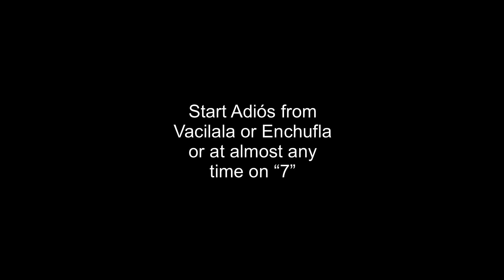50. Enchufla into Adiós. Saloneo. Cuban Salsa Cubana Casino. Rueda de Casino. Rodeo. Exhibela.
The Adiós basic figure, "tight turning" around one axis like a carousel, is one of the greatest of all basic figures. It is universal, used more or less the same in very many styles of social dancing as well as in Ball Room standard dances. Despite its popularity, it doesn't go by a common name!

The best descriptive name is probably "the carousel turn". In Cuban Salsa the name Adiós (farewell, goodbye) is mostly used. I like that name because it is easy to understood also for non-Spanish speaking dancers and literally means "Go to God", and that is exactly what the Lead and the Follow is doing: They enter the Heavens of their own private world.

A few dancers call Adiós for Cedazo (Sieve). It is a very bad name because it is meaningless to most non-Spanish speaking dancers, and even when they get it translated, they don't see the connection between a circular turning motion and a sieve because in most cultures a sieve is used with a forward-and-back og sideways motion.

This tutorial focus on showing that Enchufla works just as well as Vacilala to start Adiós. The Adiós basic figure requires special steps, it is not enough to padle around like a Padle Turn. I like to do Hook Behind (Entrada/positioning) step on "5" and the Follow should do the same on "1" in order to get a forward moving turning motion instead of sideways crabbing. But I will leave that to a dedicated tutorial.

Prepare on 7

The textbook way to go into Adiós is to use a handheld Vacilala, turn on "1-2-3", preparing for Adiós on "5-6-7" by hand movement and by placing the Lead's right foot in between the Follow's feet on "7". Using Vacilala to get into Adiós is often called Dile Que Si  (Say Yes to Her), but that name is often used for any combination that brings the Follow from Open to Closed Position.

Enchufla is also a good way to get into Adiós especially in forward walking dance mode (where the Follow steps forward by default), giving the Lead and Follow plenty of time and space for positioning. But Adiós can be started almost anywhere on "7", if the motion is right and the Lead can place his right foot between the feet of the Follow.

Adiós can be done tight or loose, with short or long steps, that is, even to the same music, the figure can be danced almost stationary or with a lot of movement. I like to do Adiós as upright as possible with "quiet" arms. Other Leads like a lot of arm agitation! Adiós can also be done with left turning motion and is then called Adiós Inverso. Many good dancers love to alternate between right and left turning motion, from one to the other and back.

Exits and Continuations

The Lead should experiment with all sorts of exits and continuations. The length of the figure can vary from one to several counts of Eight. The Lead can exit on "5" into Rodeo or use the Hook Turn. For full counts of Eight the exit get the couple into Caída Position with all its options for continuation like Dile Que No, Paseala, Exhibela, Saloneo, Caminala Walk, Adiós Inverso, Enchufla por la Derecha. We also have The Mother of All Basic Figures, the traveling Adiós, sweeping over the dance floor, around and around and around.

Most of the figures in the videos work the best or are only possible if the Follow steps forward by default. A Follow should only do a back-step, loosing two steps, if the Lead leads her into such a back-step, or out of necessity to regain the balance.